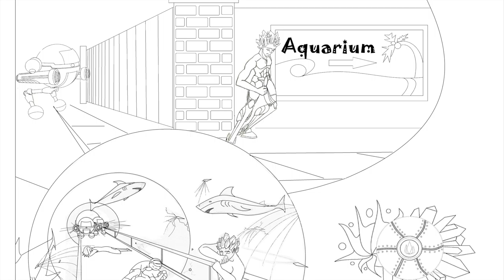Fire & Ice IV Aquarium (Beghtol)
Fire & Ice (An original musical Superhero adventure for Trombone Trio & Percussion)

Chapter IV: Aquarium

 Once again, our hero finds himself on the run.  This time he is fleeing from a new series of bionic prototypes called “Seekers” who are making their way to the city aquarium.  Hoping the Seekers will give up the search, our hero finds obscurity amongst the public, as they wander throughout the aquarium and eventually find their way to a vision tunnel under the shark tank.  However, our hero is soon discovered and both openings of the tunnel are blocked by Seekers. Triumphantly realizing that our hero has no way to escape, the Seekers open fire throughout the tunnel.  Civilians hit the ground as soon as the gun fire begins.  The battle ensues.  Stray bullets pelt the glass walls, sending cracks along the tunnel.  Little by little, an occasional drip of water begins bleeding through the glass.  The civilians begin to panic as more cracks appear and the water trickles become steady streams.  A section of the tunnel finally gives way which allows waves of water to pour in.  Hoping to taste fresh meat – not the usual thawed, pre-cut slabs of raw meat tossed by an aquarium worker – the sharks make their way to the tunnel.  Aware of the impending catastrophe, our hero quickly channels his powers in order to freeze the water.  This action patches the tunnel and stops the collapse of the glass pipe, thus keeping the sharks out. He then proceeds to manipulate water from outside of the tunnel and sends ice spikes penetrating through the thick glass impaling the Seekers one by one.  The civilians are now safe.  Our hero is also safe…until the next encounter.